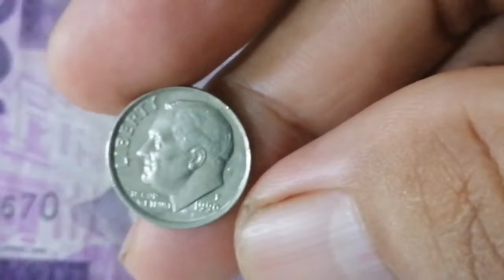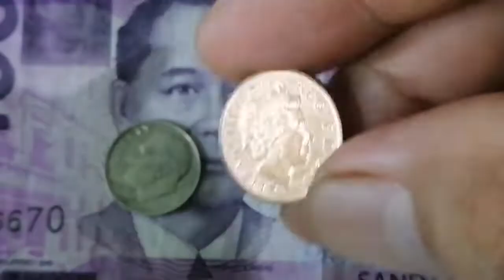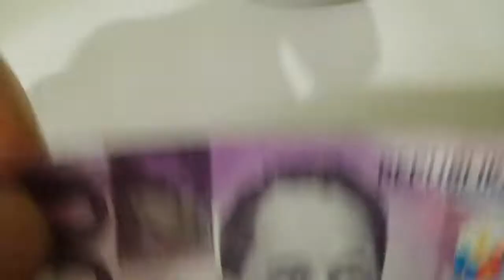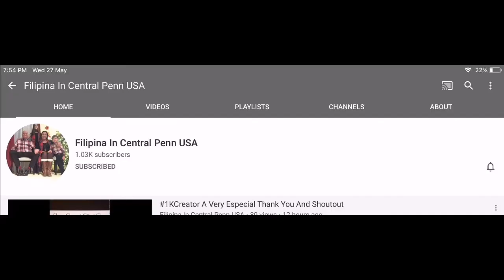My coin error!